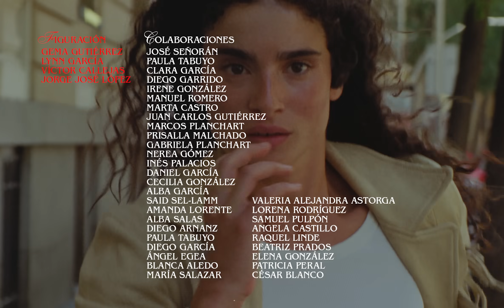Jorge Drexler, C. Tangana - Tocarte (Video Oficial)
Jorge Drexler, C. Tangana - Tocarte

Dirigido por: Joana Colomar
Producido por: Zissou & Sony Music Spain
DOP: persona.
Créditos: N-E
Foto portada: Sofía Colodrón
Video Commissioner Sony Music Spain: Guillermo Enguita

“Tocarte”
Interpretada por Jorge Drexler, C. Tangana.
Guitarra: Víctor Martínez
Percusión: Víctor Martínez y pablopablo
Programaciones: pablopablo
Risa: Meritxell Neddermann
Compuesta por Antón Alvarez Alfaro, Jorge Drexler, Pablo Drexler y Víctor Martínez.
Producida por: C. Tangana, pablopablo, Víctor Martínez, Carles Campi Campón y Jorge Drexler.
Ingenieros de grabación: pablopablo y Carles Campi Campón
Mix: Carles Campi Campón en Estudios Reno, Madrid
Mastering: Fred Kevorkian en Kevorkian Mastering, Brooklyn, NY.

Amazon Music

Sigue y escucha a C. Tangana